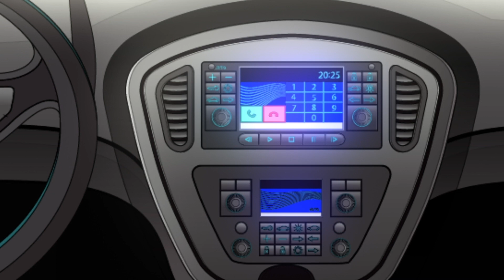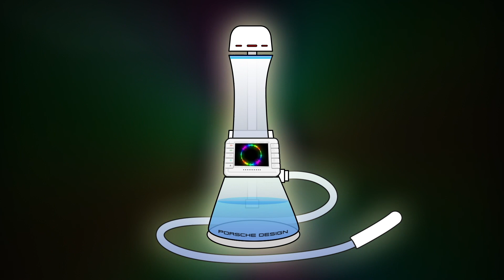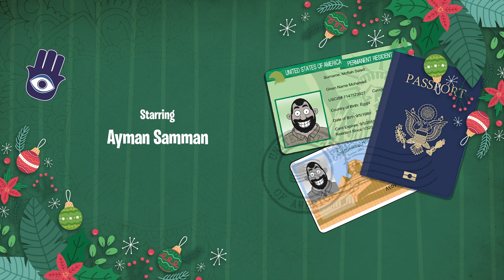Gifts Arabs Like on Christmas - Ep03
Momo and the gang head over to Jimmy’s annual Kristmas barty in blasé spirits, anxious to get through the evening. Little do they know... Jimmy has up’d his gift game.

Momo, a jovial immigrant with a short attention span works various odd jobs to support his family while chasing the American dream as he creates his own version of America.
Arabic Subtitles are available

Momo's Amerika is an Adult animated comedy, about an Egyptian-American immigrant who’s been living in Orange County, California since he moved to America ten years ago. While some immigrants quickly assimilate and blend in, others create their own little home away from home. Momo belongs to the latter kind, as he created his own little Arabia within the OC. He, his immediate family of four and his adopted family of goofy friends are searching for their version of the "American Dream". Inevitably, they find themselves in all kinds of hilarious situations and wild adventures. What saves them is their big hearts and loyalty to each other in this unlikely friendship in a foreign country that became their new home.